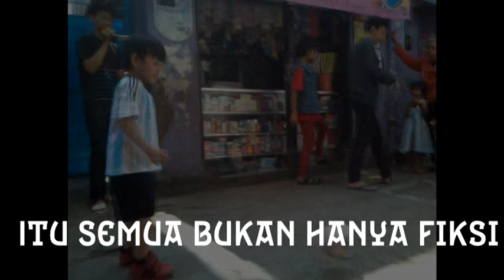Lucunya Anak Kecil Main Sepak Bola di HUT RI Plus Lagu Motivasi Mengejar Mimpi,Kereen!!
JUst Want to Share Happiness
Syakha baru pertama kali ikut lomba sepak bola
Syakha baru pertama kali main sepak bola
Not Bad lah haha

Vocal+Song+Music Arangger By Coach Syakha Riyadhi SPH
Song By Mr.Hans

Berlari dari pola di hari ini menggapai lagi
mimpi bukan hanya fiksi
berlari lagi untuk mencari jati diri yang terlupa
namun takan pernah mati

Co.Bukalah Matamu,
Lihatlah Citamu
Yakinkan Kau dapat...

Reff.Takdir Ada ditanganmu
Tak ada satu pun yang berhak
untuk mengambilnya sekalipun dunia
Genggam erat mimpimu
hiduplah untuk mewujudkannya
percayalah kawan kawan itu semua bukan hanya fiksi

Semua bisa untuk menjadi artis yang ditelevisi
exekutif muda berdasi
Musisi roker dipanggung konser, atlit yang jadi juara
atau hanya orang biasa

Back to Co. and Reff

Bertahanlah Engkau di setiap detik
dan jadilah Juara untuk Selamanya